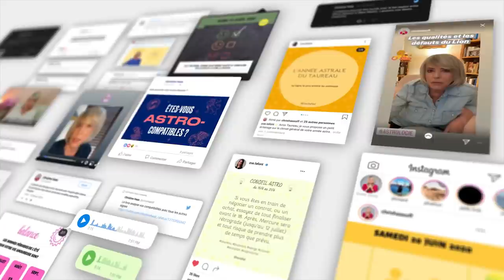Nouvelle Lune 🌑 du 10 juillet: des émotions fortes!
🌑 horoscope de la nouvelle Lune du 10 juillet 2021, signe par signe, avec des conseils en astrologie et en psychologie

🌑 Retrouvez votre signe:
Bélier 00:51
Taureau 02:56
Gémeaux 05:03
Cancer 07:00
Lion 08:58
Vierge 11:01
Balance 12:57
Scorpion 14:54
Sagittaire 16:47
Capricorne 18:49
Verseau 20:46
Poissons 22:37